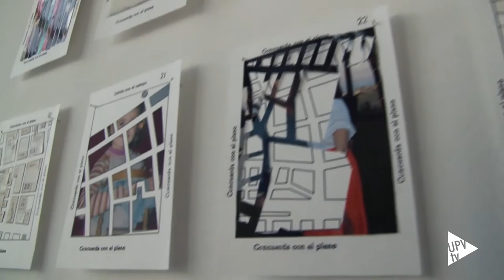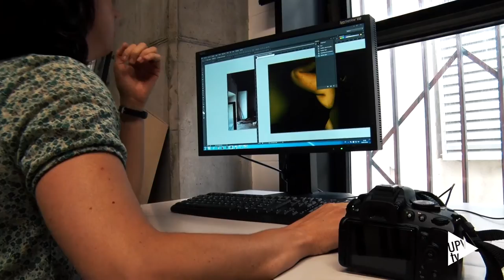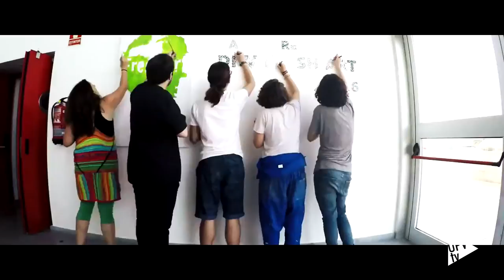DKV Fresh Art - Noticia @UPVTV, 12-07-2016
Una experiencia inolvidable. Es el adjetivo que repiten los participantes de DKV Fresh Art, el campus de arte emergente que se celebra, durante una semana, en la Facultad de Bellas Artes de la Universitat Politècnica de València. La ganadora de esta octava edición es María Martínez, por su obra, en la categoría de dibujo, titulada Cartografía.

El segundo premio ha sido para Andrés Robleda, por su videoinstalación Nace el tiempo y el tercero para Antia Cambeiro por su escultura “Ndërprerë”. Pero el auténtico premio es pasar una semana en los talleres dela Facultad, algo que han conseguido 21 estudiantes de entre 15 y 21 años. En esta edición se han recibido casi 2000 solicitudes. Para participar es necesario presentar un proyecto artístico.

DKV Fresh Art es una apuesta por el arte emergente y los jóvenes talentos. Se han seleccionado cinco proyectos en la categoría de dibujo, tres de escultura, cuatro de fotografía, dos de graffitti, cinco de pintura y dos de video.

Hay un premio de 3000, 2000 y 1000 euros para los tres mejores artistas y además mil euros para cada centro donde estudia la persona premiada. Pero no todo es el reconocimiento económico.

DKV Fresh Art cuenta con el mecenazgo de DKV Seguros Médicos y es una realidad gracias a la colaboración de la Univesitat Politècnica de València a través de la Cátedra DKV Arte & Salud.

Una experiencia única que además ya tiene un reconocimiento artístico. JustMAD premió DKV Fresh Art por su promoción a la creación artística y por ser una iniciativa educativa que apoya el arte y su función de regeneración social. JustMAD es la Feria de Arte Emergente del circuito paralelo a ARCO, la Feria Internacional de Arte Contemporáneo.